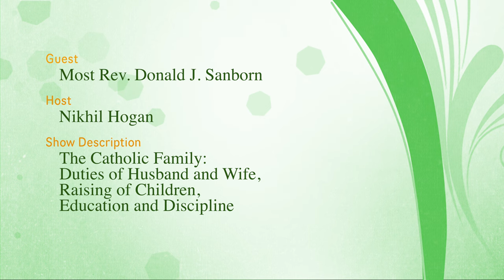4: Most Rev. Donald J. Sanborn (The Catholic Family)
Bp. Donald J. Sanborn is the rector of Most Holy Trinity Seminary, a Pre-Vatican II Roman Catholic Seminary which is located in Reading, Pennsylvania. He was ordained a priest in 1975 by Archbishop Marcel Lefebvre and was consecrated by Bishop Robert McKenna, who was himself consecrated by Bishop Guerard des Lauriers. He is also the Superior General of the Roman Catholic Institute.

Most Holy Trinity Seminary @mhtseminary @mhtseminarylive@mhtseminarycoursesonline
Father Nicolás É Despósito: @epikeya
Sisters of St. Thomas Aquinas - Queen of All Saints Academy @QueenofAllSaintsAcademy